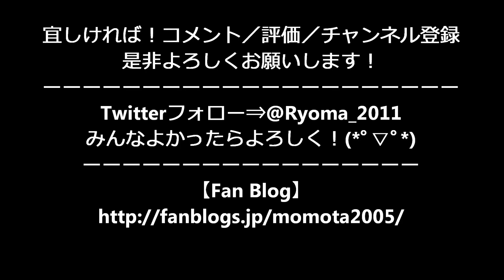Smile Dance Factory♪♪♪スマイルダンスファクトリー ながさき”ダンス”大会 ながさき みなとまつり2017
ながさき みなとまつり2017
♪スマイルダンスファクトリー ながさき”ダンス”大会

【神ダンス】かっこよすぎる高校生のキレのある動きがヤバすぎる！これが真似できたらマジでEXILE入れるレベル！！